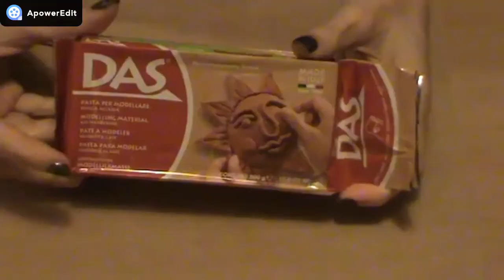COME CREARE LE RUNE IN LEGNO E DAS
Penna punta 0.5 mm
Attrezzi per Das
Attezzi per modellare
Dischetti di legno
Pennarelli per pittura
Vernice fissativa
Carte delle Rune
Libri sulle Rune